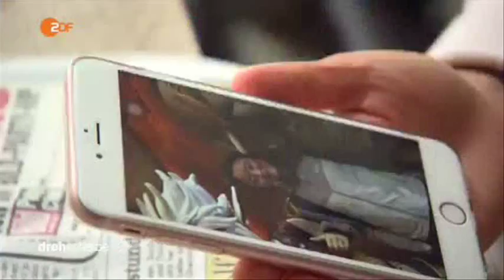22557 zlodii Hochzeit 002 001 ZDF 160518 dde 436k p5v12 05 00